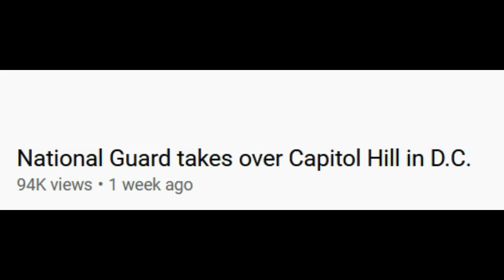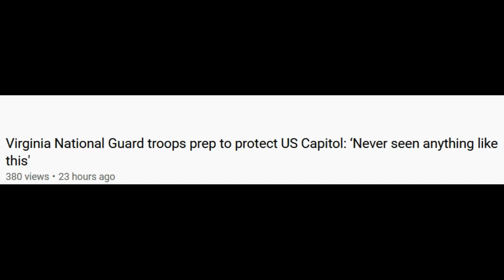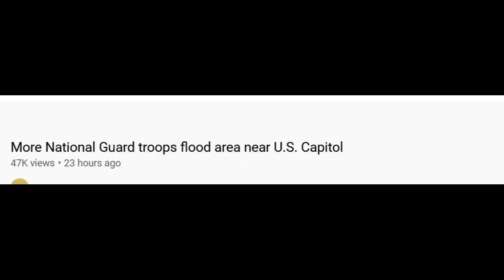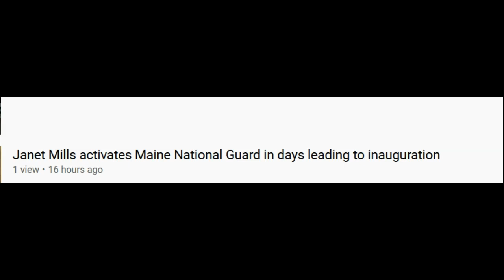The Battle For The District Of Columbia!